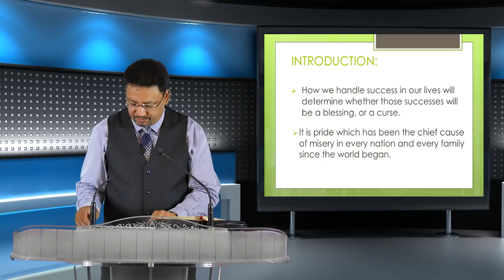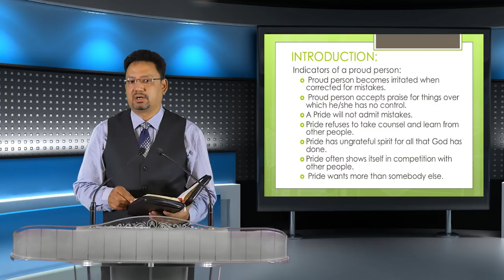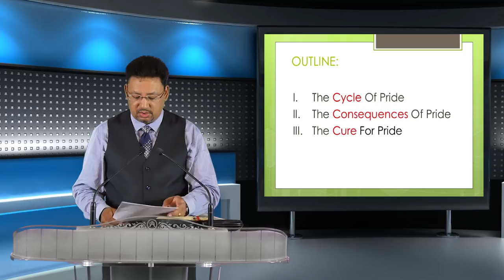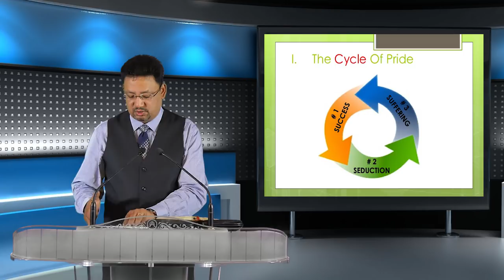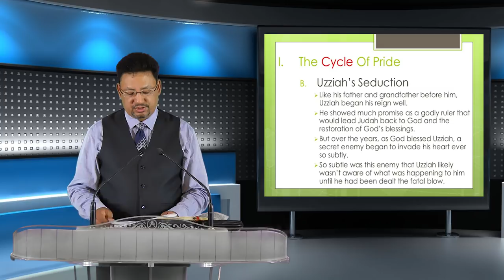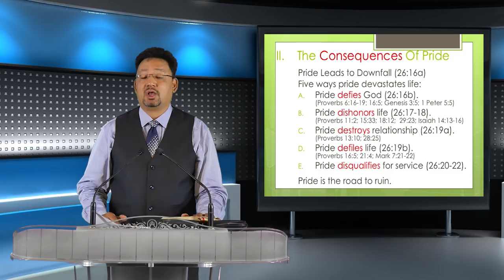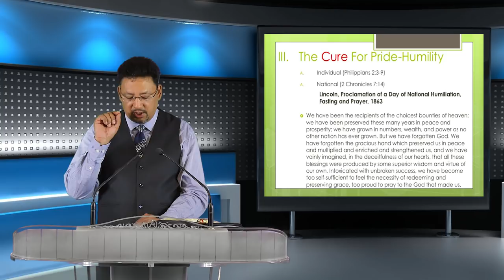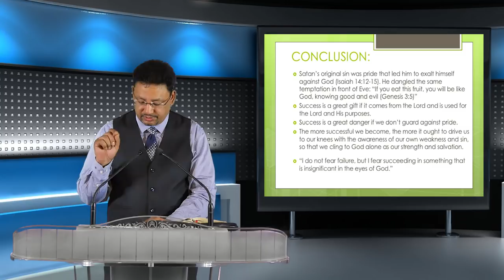अहंकारको असर "The Peril of Pride" in सत्यको घडी, Episode 132 by Pastor Vijay Karmacharya